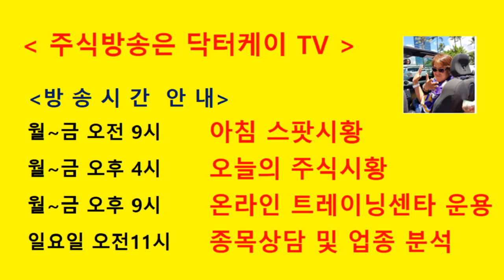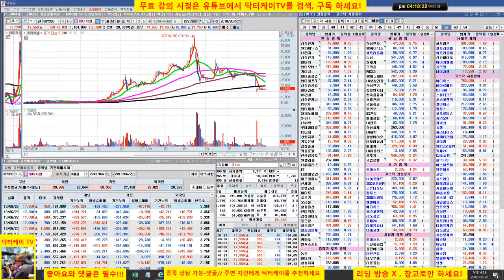= 닥터케이 TV =셀트리온 삼형제와 바이오주는 닥터케이가 책임진다/180626/셀트리온,셀트리온 헬스케어,셀트리온 제약,삼성바이오로직스,신라젠,네이처셀 매일 분석 방송